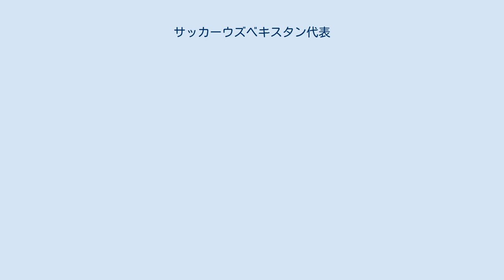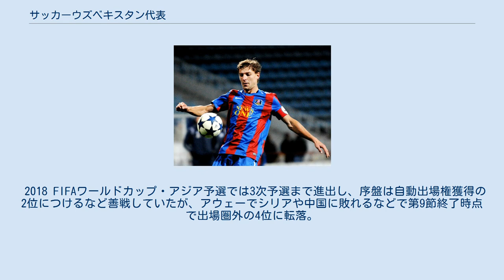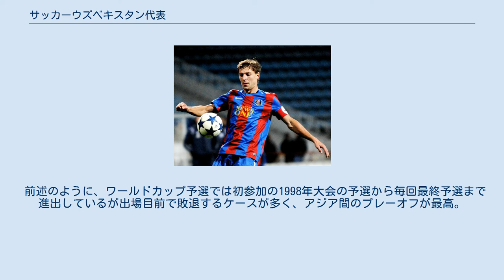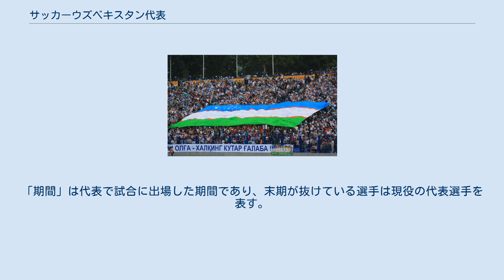サッカーウズベキスタン代表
サッカーウズベキスタン代表は、ウズベキスタンサッカー連盟（UFF）によって編成されるサッカーのナショナルチームである。
 ウズベキスタンサポーター(2010 FIFAワールドカップ・アジア予選、日本代表戦) ウクライナとの親善試合に臨むウズベキスタン代表、2011年 ソビエト連邦が欧州サッカー連盟(UEFA)だった関係で中央アジア諸国は独立後、欧州サッカー連盟（UEFA）かアジアサッカー連盟(AFC)か選択できたが、1994年にAFCに加入した。
 初めて参加した国際大会である1994年・広島アジア大会で優勝した。
以降はAFCアジアカップにおいてグループリーグ敗退が続いたものの、2004年度・2007年度と連続してアジアカップ決勝トーナメント（ベスト8）に進出。
 2006 FIFAワールドカップ・アジア予選最終予選ではグループAの3位となり、5位決定プレーオフに回った。
そのプレーオフでバーレーンに敗れ、敗退となった（後述）。
 2010 FIFAワールドカップ・アジア予選でも最終予選に進んだが、グループ最下位で敗退した。
翌年に行われたAFCアジアカップ2011ではグループリーグを首位で通過し、最終的には4位となった。
 2014 FIFAワールドカップ・アジア3次予選ではAFCアジアカップ2011王者の日本をアウェーで下し、グループ1位で4次予選へ進出した。
4次予選では韓国に勝ち点で並ぶもわずかに得失点差1で及ばずA組3位の成績で、B組3位のヨルダンとアジア第5代表を争う5次予選に出場。
第1戦、第2戦ともに1-1で延長戦でも決着がつかずPK戦となったが、その末に敗れワールドカップ出場はならなかった。
AFCアジアカップ2015ではグループリーグを2位で突破したが、準々決勝で延長戦の末韓国に敗れベスト8となった。
 2018 FIFAワールドカップ・アジア予選では3次予選まで進出し、序盤は自動出場権獲得の2位につけるなど善戦していたが、アウェーでシリアや中国に敗れるなどで第9節終了時点で出場圏外の4位に転落。
最終節はホームで韓国を破ればW杯初出場へ大きく前進するところだったが、後半は防戦一方となるなど精彩を欠き最終的に0-0のスコアレスドロー。
同時刻に行われていたイランとシリアの試合が2-2の引き分けで終わったため、結果勝ち点で並んだシリアに得失点差で及ばずグループA4位でプレーオフにすら進めず予選敗退となった。
 AFCアジアカップ2019ではグループを2位で突破し、ラウンド16で過去これまで3回対戦し3敗しているオーストラリアと対戦し、0-0で延長でも決着がつかずPK戦にもつれこんだが、これに2-4で敗れベスト16で敗退した。
 前述のように、ワールドカップ予選では初参加の1998年大会の予選から毎回最終予選まで進出しているが出場目前で敗退するケースが多く、アジア間のプレーオフが最高。
 韓国を特に苦手としており、2018年大会予選終了時点で3分5敗とワールドカップ予選では勝利したことがない。
 2つのスタジアムがホームスタジアムとなっている。
 GK DF MF FW 各ランキングは2013年6月18日終了時のもの。
太字は現役選手（代表引退ではなく、現役を引退していない選手）を表す。
「期間」は代表で試合に出場した期間であり、末期が抜けている選手は現役の代表選手を表す。
 マクシム・シャツキフ